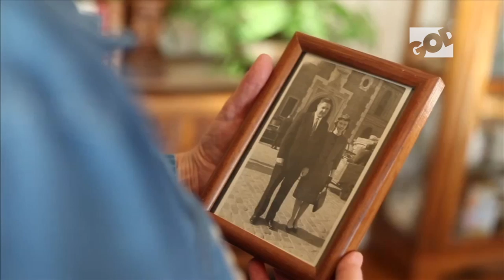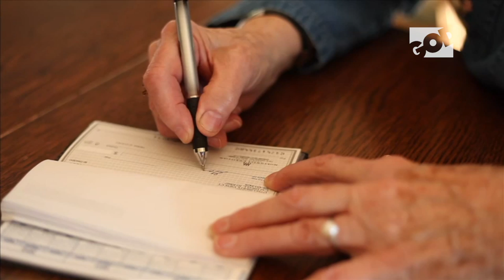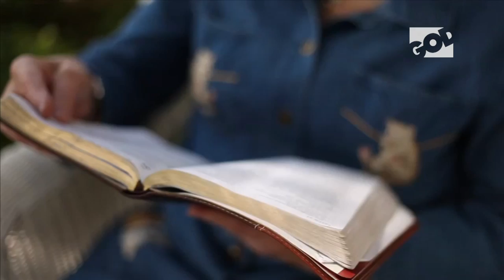The Hope that lies within us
Sometimes a touch from Heaven change a person's outlook on whatever they are facing.

Faye's husband died of leukaemia, after tuning into GOD TV and hear ing Wendy praying on Missions Week, this helped as a type of 'grief recovery.'

Be blessed with this GOD TV testimony!